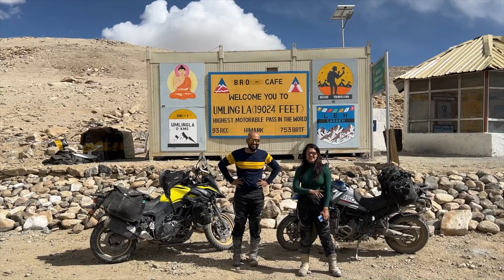Last Day with My Vstrom 650 | Jugni